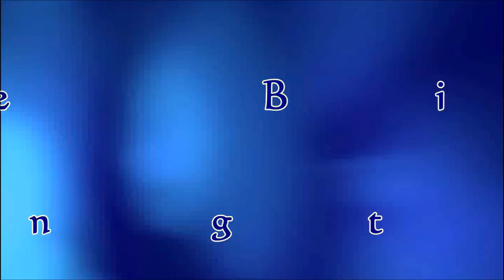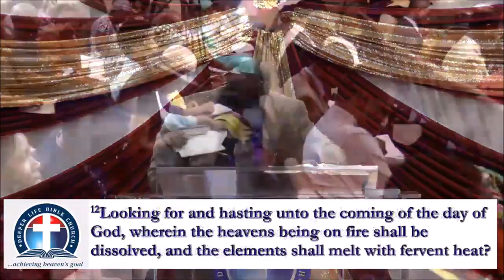The Accepted Life of Holiness - Pastor Michael Dada